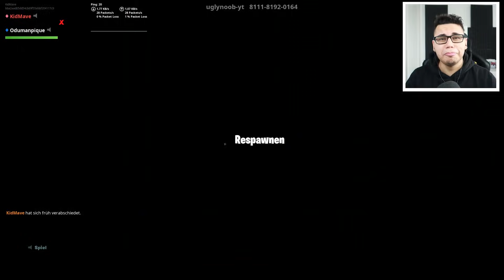100 LEVEL NOOB DEATH RUN in Fortnite Battle Royale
100 LEVEL No Skin DEATH RUN in Fortnite Battle Royale

💬 TeamSpeak 3 :
► avivehd.de

Hintergrundmusik:
Alle verwendeten Songs sind von: